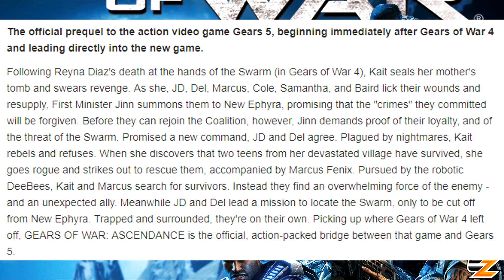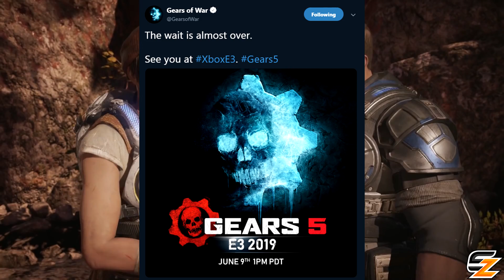GEARS 5 News - Prequel Ascendance Storyline Revealed!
Gears 5 Prequel Ascendance Novel Storyline Revealed!

Welcome back to another Gears 5 Video! Today we are going to be discussing Gears 5 being the Gears 5 Prequel Gears of War Ascendance Novel Book as new details are revealed on what main characters Gears 5 Marcus Fenix, Gears 5 JD Fenix, Gears 5 Kait Diaz & Gears 5 Del Walker do following the events of the Gears of War 4 Campaign after discovering the Gears 5 Swarm Enemy!

- Shadowz

"Gears of War 5 - Prequel Ascendance Storyline Revealed! (Gears 5 Ascendance)" was created under Microsoft's "Game Content Usage Rules" using assets from Gears of War 5 and it is not endorsed by or affiliated with Microsoft.